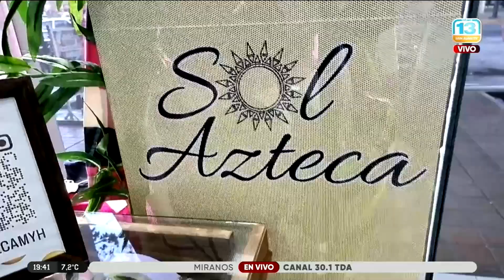Talles reales: los locales sanjuaninos que apuestan por los talles reales